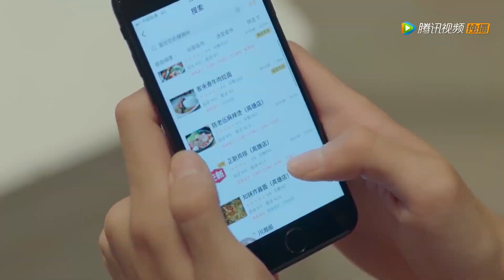冰山男手被壓在末末大腿下，熟睡的末末不自覺像條蛇一樣扭來扭去|致我們暖暖的小時光 Put Your Head on My Shoulder|寵你甜劇社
Click the 【LIKE】 Button if you enjoying watching it 😍
顧未易末末同居，未來丈母娘神助攻 | 致我们暖暖的小时光《致我们暖暖的小时光》高甜吻戏混剪来袭~~Sweet Kiss Moment Remix❤